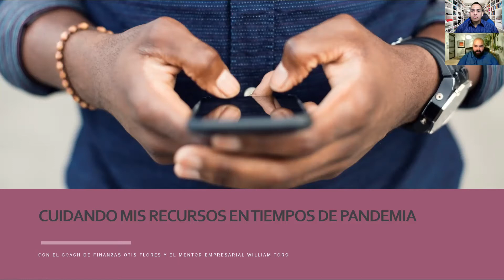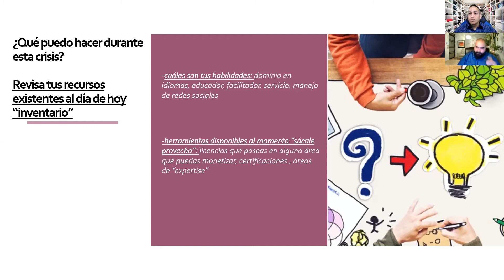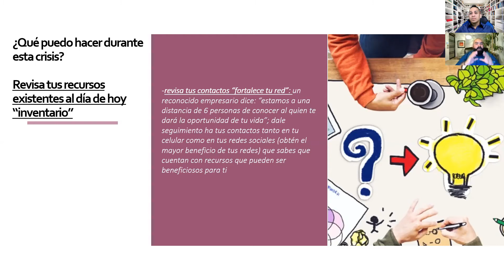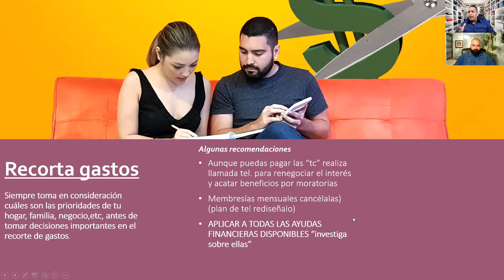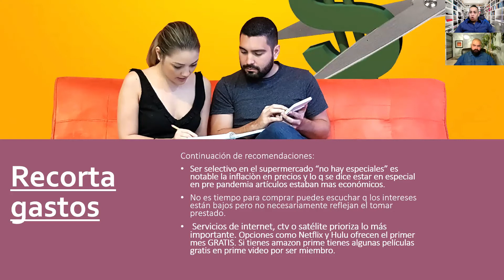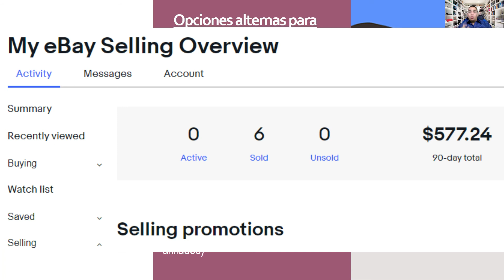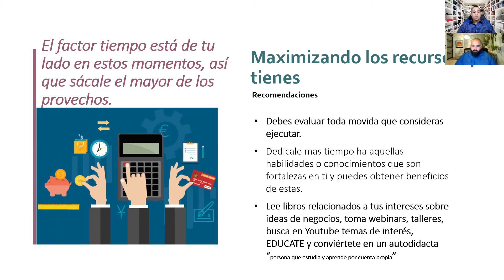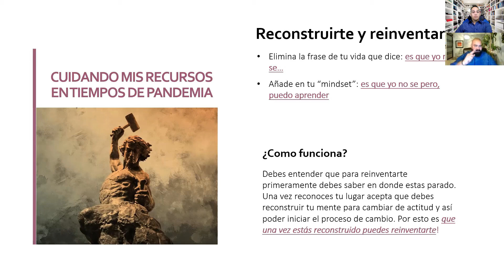6 CONSEJOS PARA MAXIMIZAR TUS RECURSOS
En este video hemos unidos las fuerzas con un mentor empresarial y dueño de negocio William Toro donde análizamos y te damos algunos concejitos de emprendimiento y financiero que pudieran ayudarle en la crisis que enfrenta el mundo entero. De igual manera puedes aplicarlos en cualquier momento de tu vida.
Descubre lo que puedes hacer durante una crisis y áreas en la cual puedes ahorrar dinero, además conoce lo que requiere para prosperar en medio de tanta incertidumbre con alternativas adicionales donde pudieras generar dinero o ingresos adicional. Un cambio o una adaptación en la vida requiere tomar decisiones y requiere  tomar acción. Invierte en ti y toma unos minutos en autoeducarte.

★ ☆ ★ QUIERES PONER TUS FINANZAS (PERSONALES / NEGOCIO) EN ORDEN? ★ ☆ ★
Saca tu cita de cortesía de 30 minutos aquí gratis: